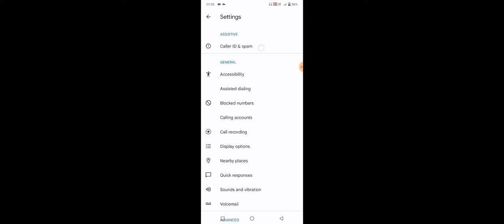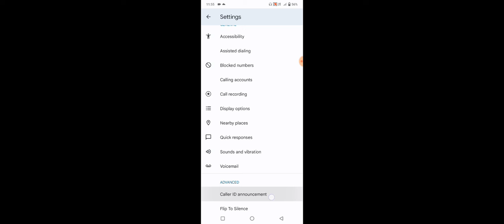Vivo T1 5G Call & Phone Tips And Tricks